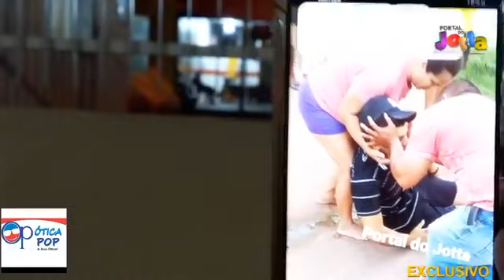Assassinato em Itacoatiara